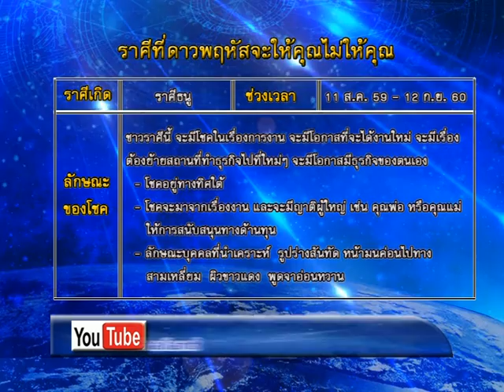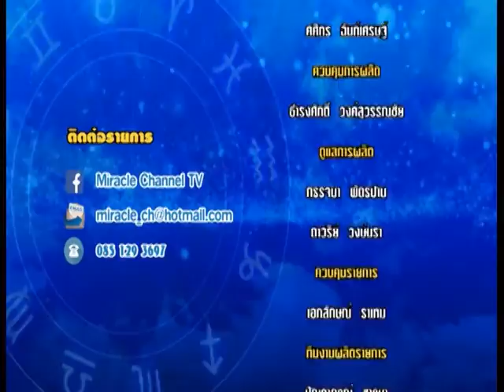รายการชีวิต พิชิตดวง |16/08/59| EP 4/4